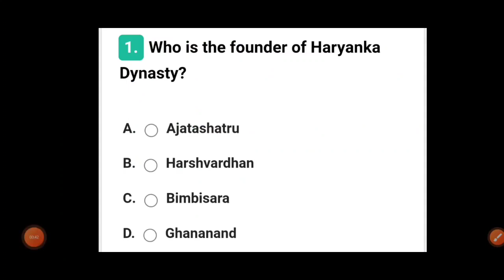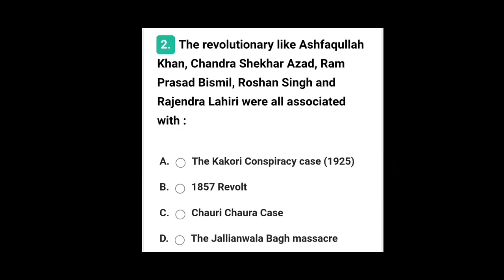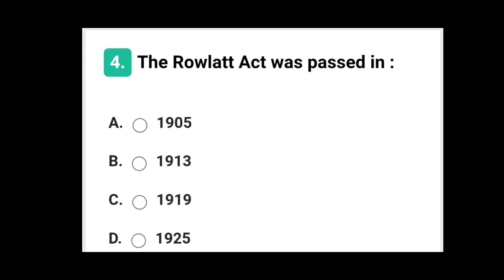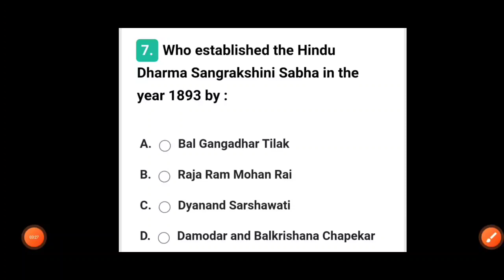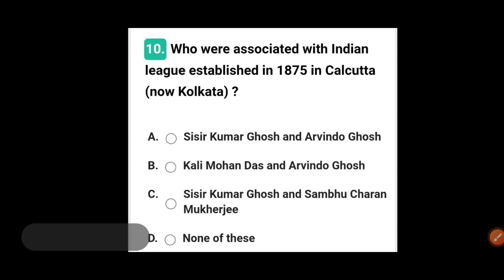HISTORY MCQ QUESTION FOR ALL COMPETITIVE EXAMS|| IOCL DIGBOI, DULIAJAN GNM & VKNRL GNM NURSING EXAM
POLITY MCQ QUESTION FOR ALL EXAM2023|| IOCL DIGBOI, DULIAJAN GNM & VKNRL GNM NURSING EXAM|| MOST IMP